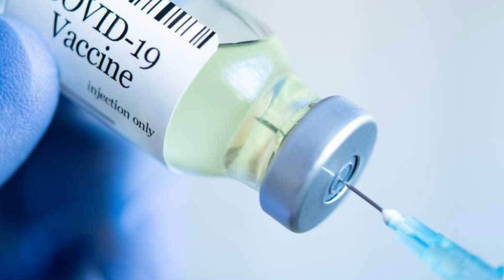Quiz: Do you remember these good things that happened in 2021?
1.The Summer Olympics in Tokyo brought us all kinds of triumphs and firsts.  The countries of Burkina Faso,  Turkmenistan and San Marino all celebrated which milestone?
their first Olympic medals of any kind.
their first appearance in the Olympic games.
their first Olympic gold medals.
an unexpected 1-2-3 finish in a high-profile sport?

Correct.  Burkina Faso,  Turkmenistan and San Marino all earned their first Olympic medals in Tokyo,  and San Marino became the smallest country ever to medal!  Picture above is Burkina Faso’s Hugues Fabrice Zango,  who nabbed bronze in the men’s triple jump — on Burkina Faso’s independence day,  no less.

2.A new Mars rover landed on the red planet this year and has been making all sorts of fascinating discoveries,  including evidence of an ancient lava flow.  What is the name of the beloved contraption?
Endurance,
Perseverance,
Venture,
Inquiry?

Correct.  The Perseverance rover was launched to study the Jezro crater on Mars,  and has collected several samples to be returned to Earth by future missions.  It’s also collected plenty of earthbound fans along the way.

3.Which billionaire donated $2.74 billion in June to organizations that focus on the arts and combating racial discrimination?
Bill Gates,
Jeff Bezos,
Mark Zuckerberg,
MacKenzie Scott?

Correct.  “People struggling against inequities deserve center stage in stories about change they are creating, ” MacKenzie Scott (seen here in 2018) said in a post about her blockbuster donation.

4.For the first time in 2,000 years,  the public was able to enter the underground levels of this iconic historic site.
The Colosseum,
The Parthenon,

correct.  This year marked the first time in history the public was allowed to visit the Colosseum’s subterranean level,  known as the “hypogea, ” where gladiators and animals waited before going into combat in ancient Rome.

5.A new World Expo — delayed a year because of the pandemic — opened this year to showcase the world’s latest innovations along the themes of opportunity,  mobility and sustainability.  The international event,  featuring spectacular pavilions from around the world,  is being held in what city?
Kuala Lumpur,
Dubai,
South Africa,
Shanghai?

Correct.  Expo 2020 Dubai opened in September with a superstar ceremony including performances from Italian Tenor Andrea Bocelli,  Chinese pianist Lang Lang and a trio of Emirati artists who sang the Expo’s theme song.  The showcase will remain open through the end of March 2022. Check out some of the most spectacular pavilions here.

6.Billions of doses of life-saving Covid-19 vaccines have been administered around the world this year.  The Pfizer/BioNTech and Moderna vaccines,  both developed in the US,  rely on mRNA technology to produce an immune response.  What does the “m” in “mRNA” stand for?
modified,
master,
mitochondrial,
messenger?

Correct.  The “m” stands for messenger,  and messenger RNA tells our bodies to produce proteins that provide an immune response.  Two US scientists who worked on the technology for decades were also honored this year with a prestigious American science prize.

7.A series of musical odes to this popular animated movie became so popular on TikTok late last year that they were turned into a virtual Broadway event in January to benefit performers who had lost work due to the pandemic.  What is the movie?
“Toy Story”,
“Shrek”,
“Ratatouille”
“A Bee Movie”?

correct.  “Ratatouille: The TikTok Musical” started as a series of jokes by talented creators,  but grew into a special charity performance starring big names like Tituss Burgess,  Wayne Brady and Adam Lambert.

8.Astronauts on the International Space Station successfully grew a new food in space.  NASA said the experiment was one of the longest and most challenging ones yet for the ISS crew,  but it ended up with some flavorful benefits.  What food was it?
tomatoes,
chili peppers,
raspberries,
carrots?

correct.  The ISS crew managed to grow red and green chili peppers.  In addition to providing helpful data on how things grow in space,  the peppers served an even more delicious purpose: they spiced up the astronauts’ (sometimes) bland diets.

9.Which country released the results of a first-of-its kind national wildlife census after counting all of the animals in all 58 of its national parks?
Canada,
Brazil,
The United States,
Kenya?

Correct.  The census was one of Kenya’s most ambitious conservation efforts yet,  and the results are critical to understand how best to protect the country’s more than 1,000 native species.  Some good news from the census?  Populations of some iconic Kenyan animals,  like elephants and rhinos,  have seen a slight increase.